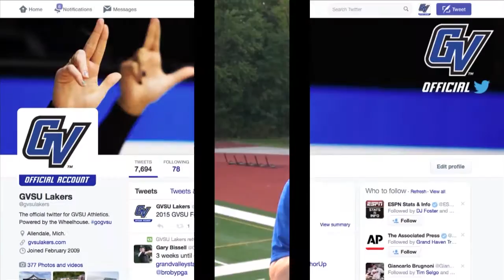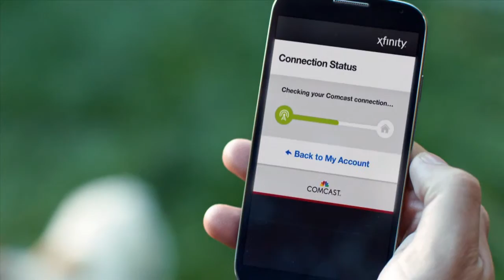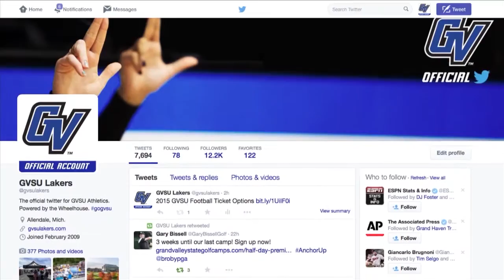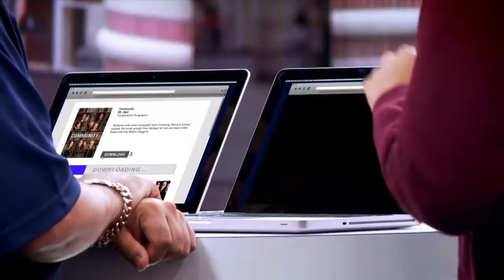GVSU Football Weekly 404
GVSU Football Weekly is a magazine style TV show that is broadcast weekly on XFINTY 900 during the football season.